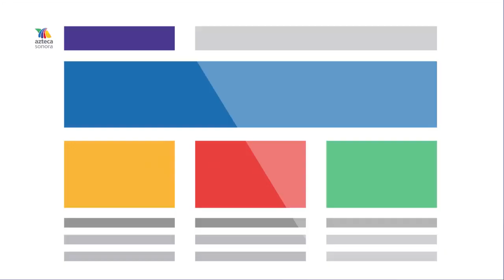Presenta Ernesto Gándara Plan Va por Sonora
"EL BORREGO" VA POR LA REACTIVACIÓN Ernesto Gándara presentó el Plan de Reactivación VaPorSonora, en presencia de más de 300 personas en Hermosillo. La iniciativa tendrá tres ejes principales: La economía; el apoyo para la juventud; y seguridad y calidad de vida.